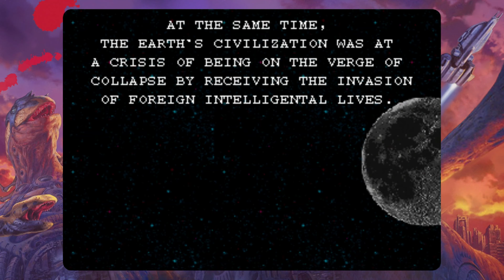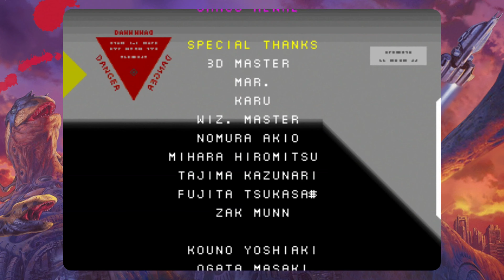Metal Black Full Game Play EGRET 2 Mini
Metal Black is a horizontal shoot em up and I am playing it on the EGRET 2 Mini and it's a really fun game!